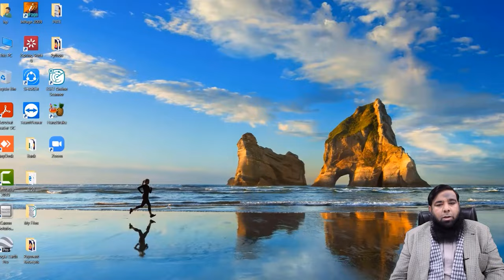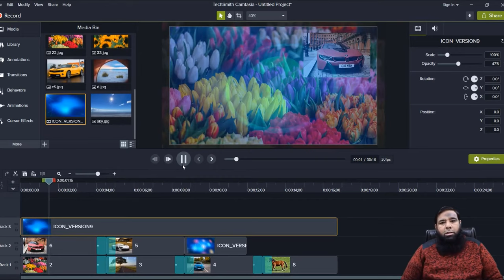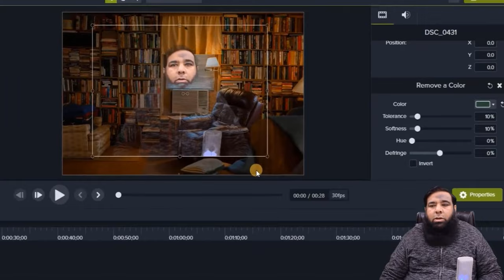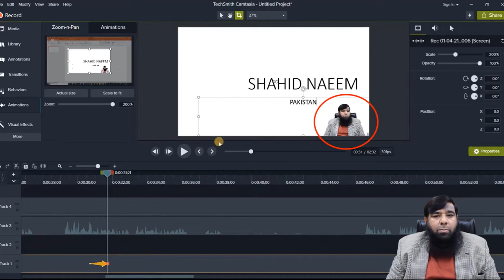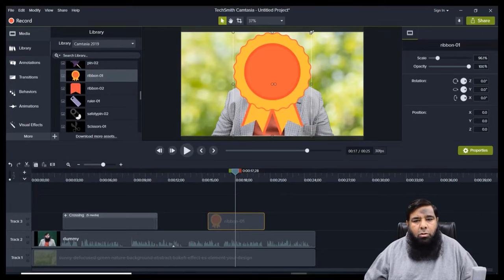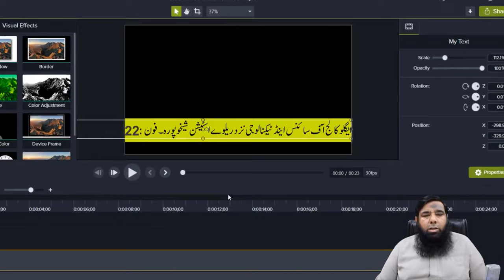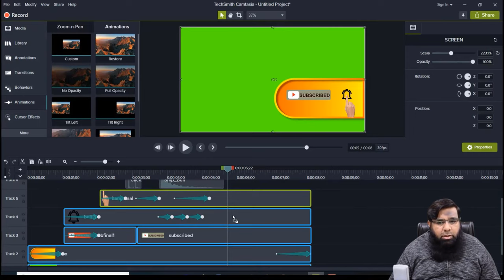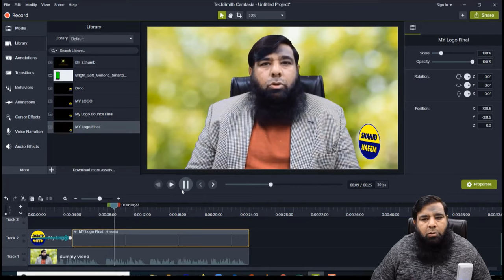Video Editing Complete Course in Urdu || Learn Video Editing.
Welcome to my new video Video Editing Complete Course in Urdu || Learn Video Editing.
In this video you will learn complete process of video editing in step by step from scratch to advance level